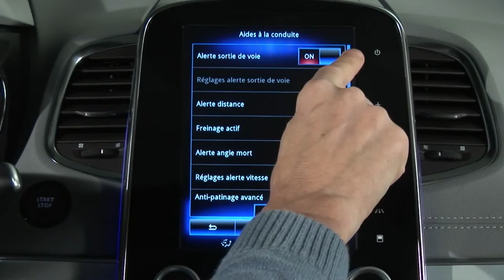SISTEM OPOZARJANJA NA SPREMEMBO VOZNEGA PASU